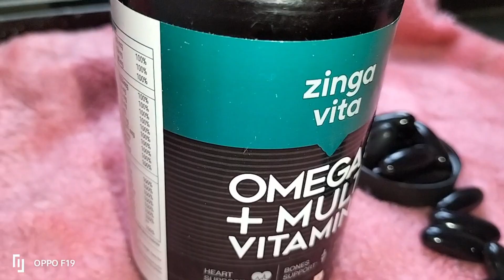ZINGA VITA OMEGA 3+ MULTIVITAMINS SOFT GEL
Hi Everyone,

 Zinga Vita Omega 3 + Multivitamins Supplements

Details of the product:

FITNESS30

USPs of the product
1) The goodness of Omega-3 and Multivitamins in one soft gel
2) 100% RDA of vitamins & minerals blend
3) Boost immunity and vitality
4) Enhance cardiovascular and cognitive functions
5) Mercury-free & Fishy burp-free
6) Halal-certified
7) Affordable product compared to others in the market
8) 1 softgel should be eaten after lunch (just 1 daily)

• My Equipment •
Vloggiing Camera
Main Camera
Lens used for videos
Product shoot lens
Mic: http
Tripod 1
Tripod 2
Ball head for Tripod 2
Wish to send me letters or things
om villa sector21 nerul navi mumbai 400706
SNEHA